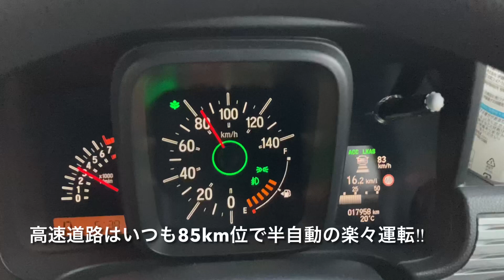【デイキャンプ】N-VAN 山を眺めて一日を過ごす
写真を撮りにくじゅうにやって来ました。山を眺めながら一日過ごす、贅沢な時間でした。